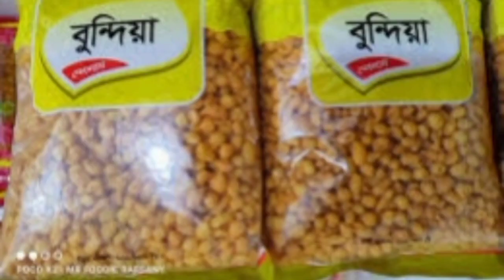🏵️ Bro Apur fulgach || 🌙 Upcoming Ramadan Mubarak || Nure Nur blogg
Nurenurblogg  new
Nurenurblogg  daily
Nurenurblogg  family vlog
 Nurenurblogg  vlogs
New vlog
Family vlog
Nurenurblogg
Daily vloging